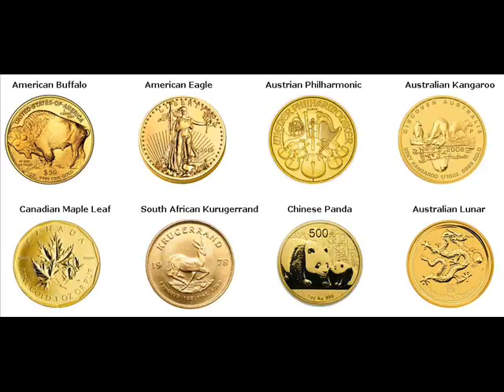Rare Gold Coins For Sale Dibble Oklahoma